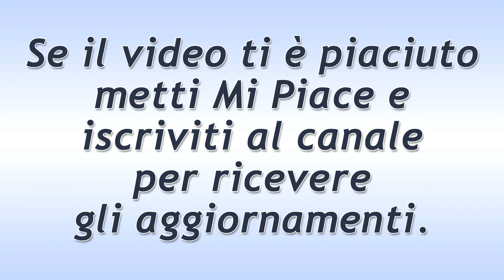Tempesta d'Amore Puntata del 15 Febbraio 2021: L'Indecisione Di Franzi!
Tempesta d'Amore trama puntata di oggi lunedì 15 Febbraio 2021!
Franzi è ancora molto indecisa dopo la proposta che ha ricevuto da Steffen. Non sa se deve lasciare il suo lavoro in hotel oppure meno